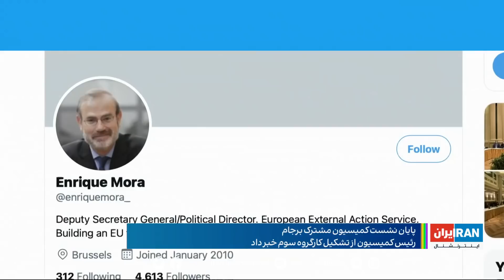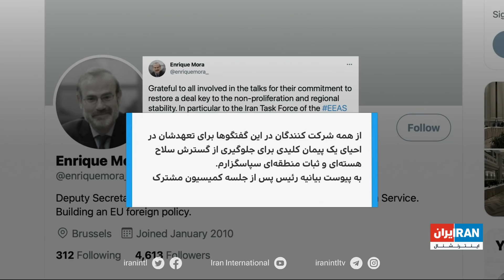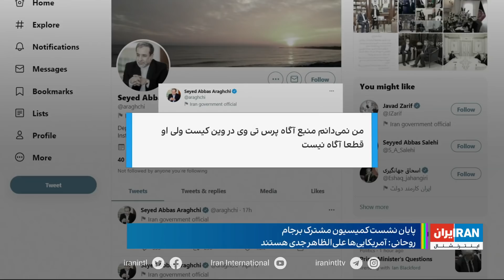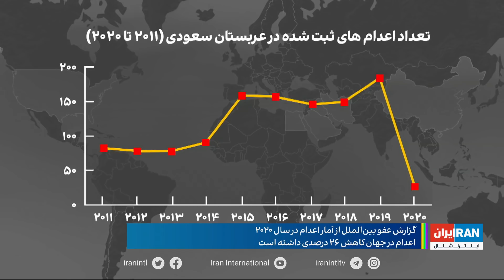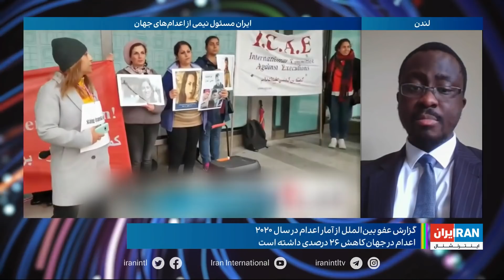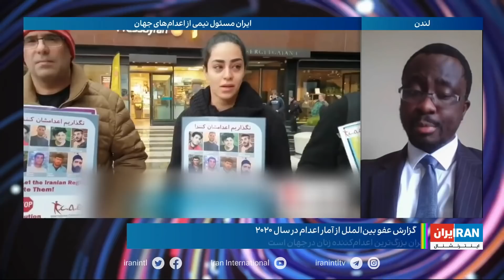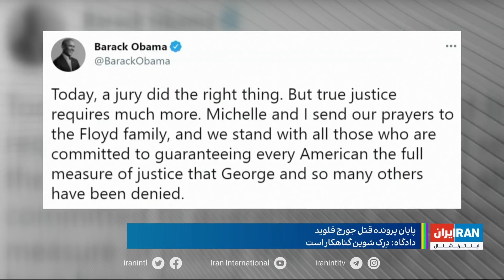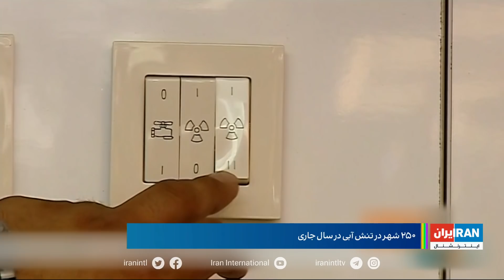امروز: دولت روحانی و وزارت بهداشت مدعی موفقیت در مبارزه با کرونا شدند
نگاهی به گفته‌های متناقض مسئولان در مبارزه با کرونا
 برجام؛ تعلیق یا لغو تحریم‌ها زیر سایه اختلافات سیاسی
 گزارش عفو بین‌الملل از میزان اعدام در جهان؛ ایران بیشترین اعدام زنان را داشت
 دادگاه پرونده قتل جورج فلوید
 روز زمین و زنگ خطر خشکسالی در ایران
 رقص فلامینکو در اسپانیا